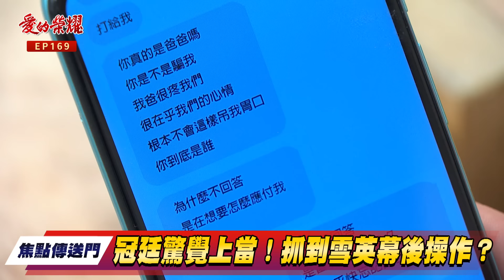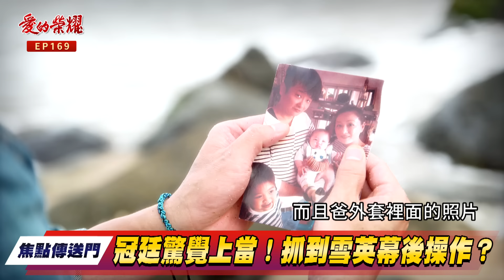《焦點傳送門》愛的榮耀 EP169｜冠廷驚覺上當！抓到雪英幕後操作？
【更正啟事】標題「淑女」應更正為「春香」。